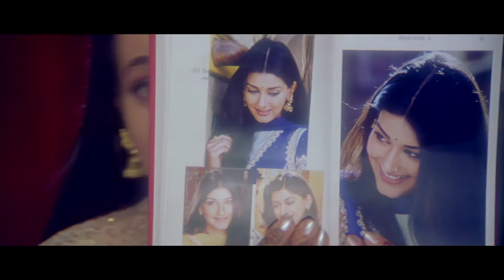Sunoji Dulhan Ek Baat-Hum Sath Sath Hain 1999, Salman, Sonali, Mohnish, Tabu, Saif Ali, Karishma